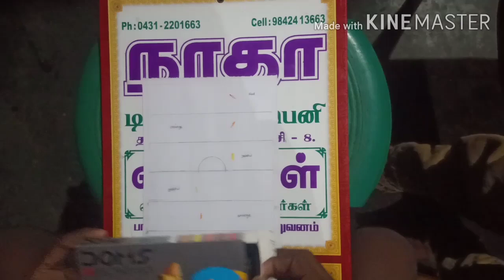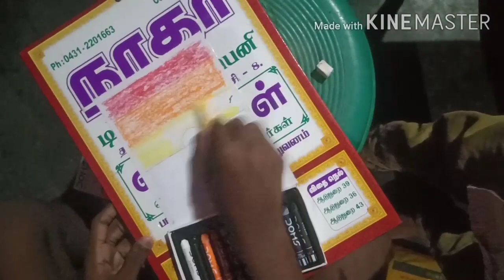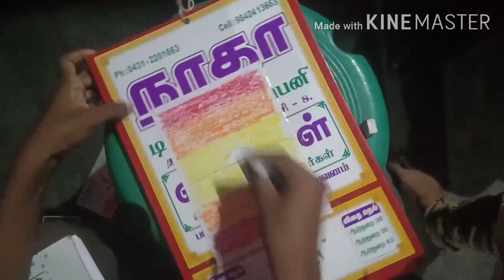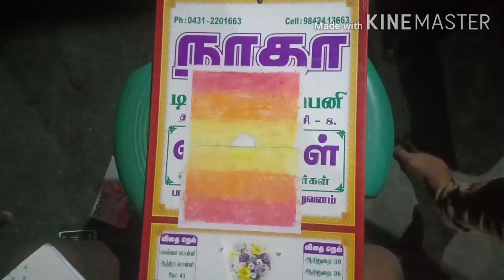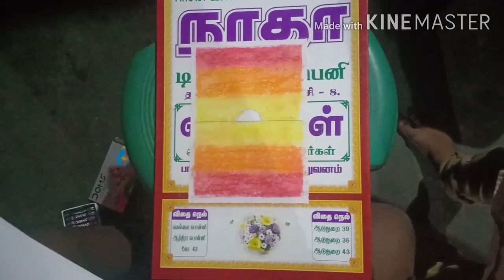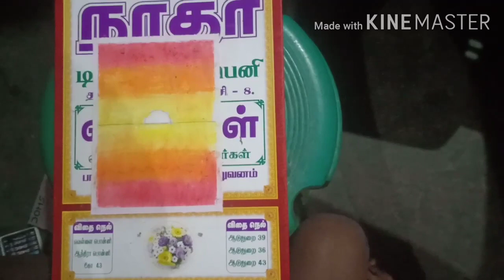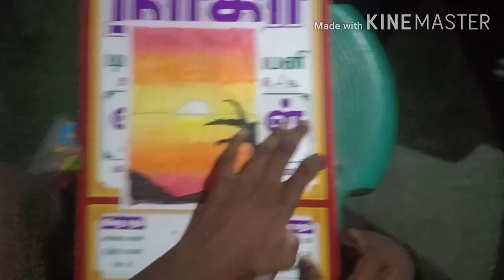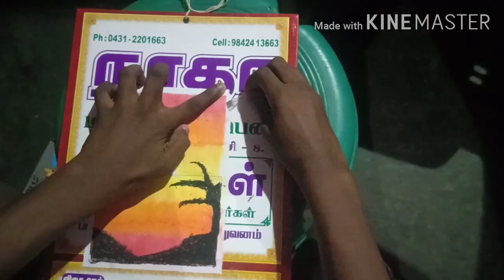Sun set oil pastel drawing